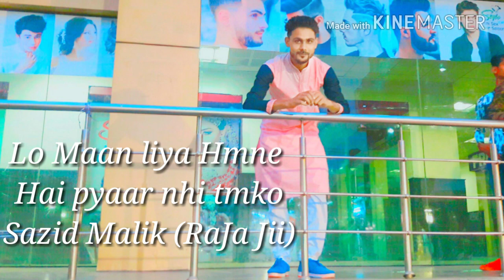New Status Meri Mohabbat Ka Mzak Na udaya Kro Sad Whatsapp Status best 2018